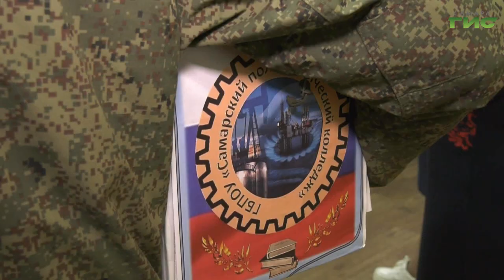В Самаре участник СВО встретился со студентами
Возможность познакомиться с героем нашего времени выпала студентам Самарского политехнического колледжа. Участник  специальной военной операции, прибывший в родной город на время отпуска, встретился со студентами первого и второго курса. Подробности встречи в репортаже Александры Гусевой.